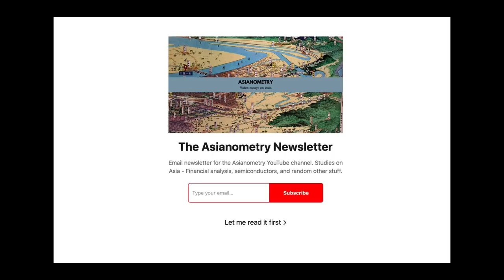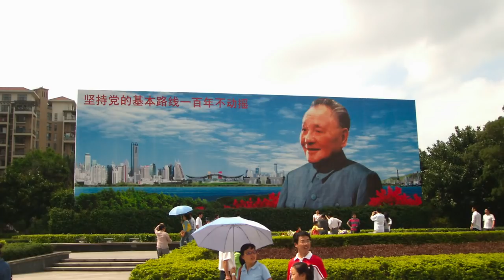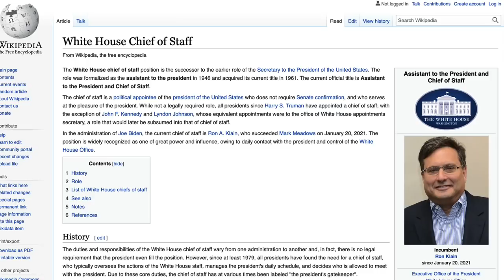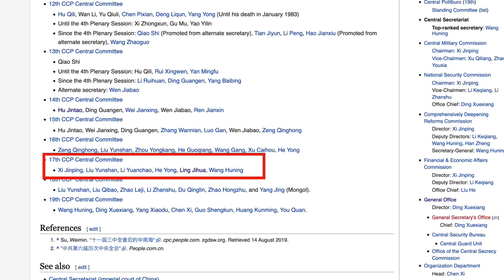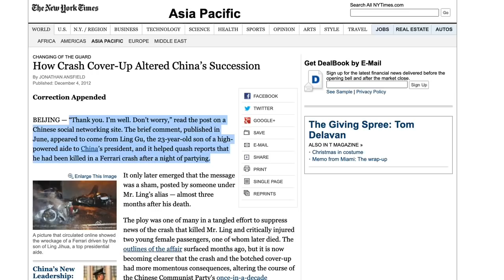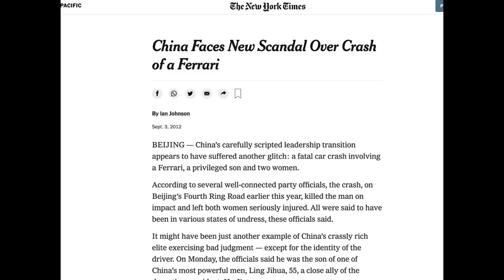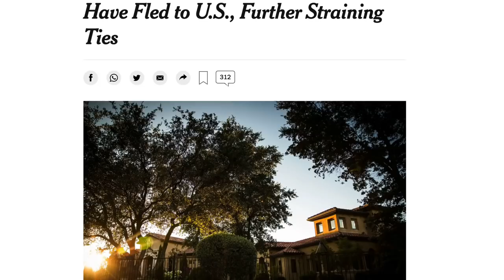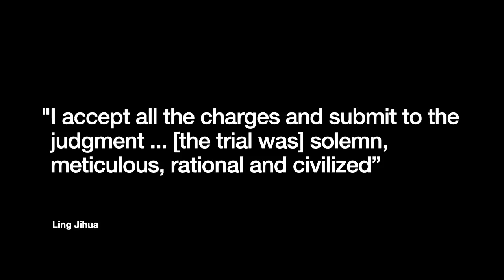How Ling Jihua's Career Crashed and Burned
Ling Jihua (令计划) had gotten so close to the top of the mountain. After serving as the gatekeeper to China's top Party leaders, he was poised to take a position amongst them.

But his path would forever change in a single night. His son Ling Gu died in a fiery car crash while driving a Ferrari 458 Spider.

What would ordinarily be a tragic event for a parent turned into a public embarrassment for himself and the Party he worked for. Uncomfortable, unavoidable questions came up about Ling's family and the wealth that his position presumably afforded him. The crash and the coverup that followed led to Ling's downfall.